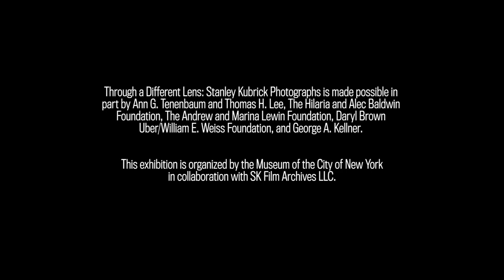Through a Different Lens: Stanley Kubrick Photographs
Stanley Kubrick was just 17 when he sold his first photograph to the pictorial magazine Look in 1945. In his photographs, many unpublished, Kubrick trained the camera on his native city, drawing inspiration from the nightclubs, street scenes, and sporting events that made up his first assignments, and capturing the pathos of ordinary life with a sophistication that belied his young age. "Through a Different Lens: Stanley Kubrick Photographs" features more than 120 photographs by Kubrick from the Museum’s Look Magazine archive, an unparalleled collection that includes 129 photography assignments and more than 12,000 negatives from his five years as a staff photographer. For any fan of Kubrick's films, the exhibition explores a formative phase in the career of one of the 20th century’s most renowned motion picture directors.